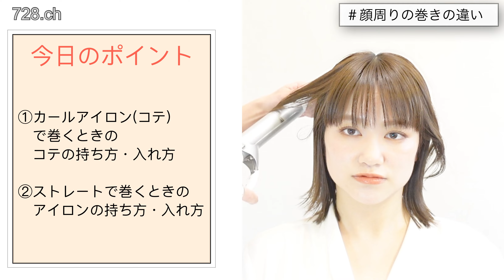【30代40代50代の初心者の方向け❗️若く❗️見せるヘアアレンジ】簡単にコテorアイロンで横だけ巻く方法を教えます。ショートヘアでもボブでもミディアムでも大丈夫です。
ショートヘア・ボブは728ch

【ショートヘア・ボブが得意】なスタイリストが一般視聴者の方向けに知識とテクニックを公開するチャンネルです✂︎

表参道の美容師、NATSUYA代表の吉松崇、トップスタイリストの川城、田野がメインで制作しております。

ストレートアイロンとカールアイロンの顔まわりの巻き方・仕上がりの違い

ストレートアイロンとカールアイロン、どっちも持ってるけどどういう風に巻くのがおすすめなのかわからないってかた多いと思います。

今回は顔周りをそれぞれの特徴を活かして巻いていきたいと思います。

顔まわりを少し巻くだけで全体のスタイルの印象は大きく変わるので、後ろを巻くのが怖いし難しそうだからアイロンスタイリングはちょっと…と思っていた人にぜひ見ていただきたいです！

簡単にできる巻き方なのでぜひ挑戦してみてください。

それぞれの特性を活かした巻き方

①カールアイロンはカール感のある上品な仕上がりに

カールアイロンで巻いていくとキレイにリッジ（盛り上がった部分）ができ、巻きの回数を増やせば増やすほどにクルンとしてキュッと締まったカールを作ることができます。

コテの向きを縦にするか横にするかで仕上がりの印象もかなり変わってきますし、毛先に同じ丸みをつけていくことが可能です。

②ストレートアイロンはウェーブ感や丸味のあるフワッとした仕上がりに

ストレートアイロンを使うと、カールはもちろんウェーブやフワッとしたボリューム、逆にタイトに締まった仕上がりなど万能にこなせます。

今回はウェーブ感のあるフワッとした仕上がりになっていますが、慣れるとこれ１つでどんなスタイリングもできちゃいます！

見せたい印象でうまく使い分けていくとスタイルの可能性は無限にあります！

ぜひ試してみてくださいね。

【728chおすすめ動画】

■【200％落ちない耳掛けの仕方】ショートヘアでもボブでもロングでもOK!

■【アイロンと⭕️⭕️する❗️裏技】前髪のくせ毛のセットを1日崩れない方法❗️くせ毛を治すやり方！

■ 【初心者向け🔰】表参道の美容師が教えるボブの簡単ヘアアレンジ!卒業式や入学式、結婚式や二次会にもOK!

■【美容師が教える】セルフインナーカラーのやり方【徹底解説】自宅で染めて遊んでみましょう❗️

■【バッサリカット】人気のTiktokerゆーりちゃんのイメチェンバッサリカット動画です❗️成人おめでとー🎉

■ 【スタイリング】パックリ分け目を直す乾かし方❗️表参道の美容師が教えます❗️

■ 【くせ毛のセット】天然パーマの美容師がくせ毛を活かして10倍可愛くセットします!自分の天パを好きになろう!

【SNSのご案内】

オフィシャルブログ人気5位

1. 【くせ毛×ショートヘア】クセを生かす髪型5選！！【くせ毛の前髪】4つの解決方法とスタイリング術！

2. 【前髪なし×ショートヘア】のおすすめヘアカタログ14選♪

3. 【面長さん】【丸顔さん】芸能人から学ぶ似合うショートヘア10選

4. 【黒髪×ショートヘア】今どきの大人女子におすすめヘアカタログ8選

5. 【ショートヘア×パーマ】必ず見つかる素敵なパーマ18スタイル！悩みを解決して可愛いを3割増！【パーマ×ショートヘア】

6. 【50代×ショートヘア】人気オーダー似合わせ髪型12選！Q＆Aでお悩み解決！

7. おすすめ【ショートヘア】×【ワックス】5選★【ワックス】でスタイリングしたショートヘアがかわいい❤️

8. 1分でできる【ショートボブ】絶対に落ちない耳掛けアレンジの裏技

9. 【前髪一日キープできる】くせ毛の直し方簡単オススメ方法

10. パーマもコテ巻きも不要【ストレート】ショートヘア12選

ショートヘア・ショートボブのヘアカタログをたくさん掲載してます

ショートヘアやショートボブやベリーショートなど、サロンからのお知らせを掲載しています。

【ショートヘアからショートボブ、スタイリングやアレンジやセット方法のブログをたくさん掲載してます】

728短发和短鲍勃

[短发和短发是好的]这是一个频道，设计师可以将这些知识和技术分享给普通观众✂︎

這條頻道有很多短髮和短嘴巴和鮑勃頭髮安排。 我們將記住，您可以輕鬆地將馬尾辮頭髮安排和婚禮上游練習到初學者，並引入可以在家裡複製的頭髮安排。

这条频道有很多短发和短嘴巴和鲍勃头发安排。 我们将记住，您可以轻松地将马尾辫头发安排和婚礼上游练习到初学者，并引入可以在家里复制的头发安排。

This channel has a lot of short hair and shortbob and Bob hair arrangement. We will keep in mind that you can easily imitate ponytail hair arrangements and wedding upstreams carefully to beginners, and introduce a hair arrangement that can be reproduced at home with self.